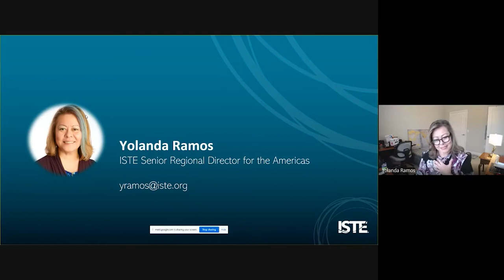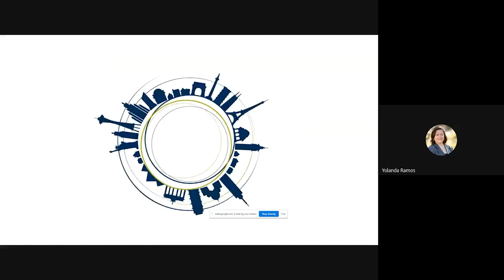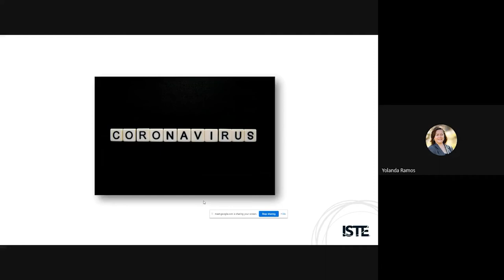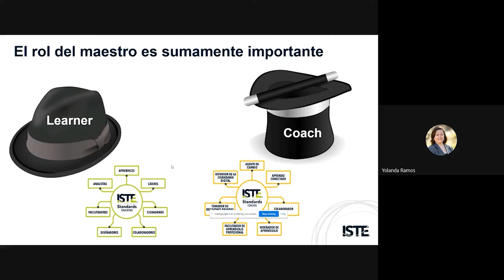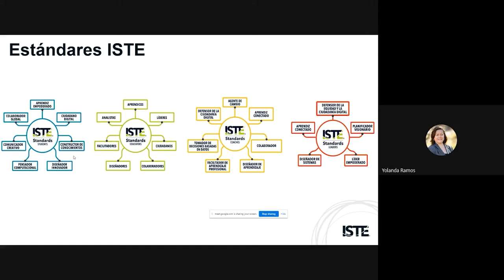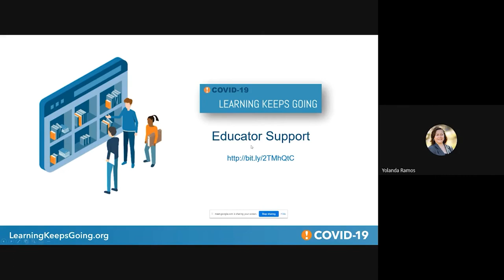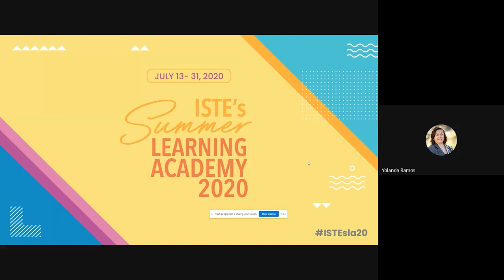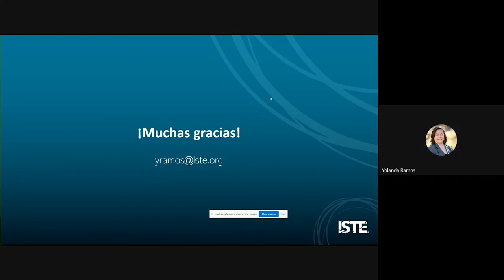Destrezas del siglo XXI y nuevos desafíos de la educación en línea, Dra. Yolanda Ramos.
Destrezas del siglo XXI y nuevos desafíos de la educación en línea por Dra. Yolanda Ramos, Directora regional senior para las Américas en ISTE. 2ndo Encuentro de mejores prácticas en la educación a distancia.